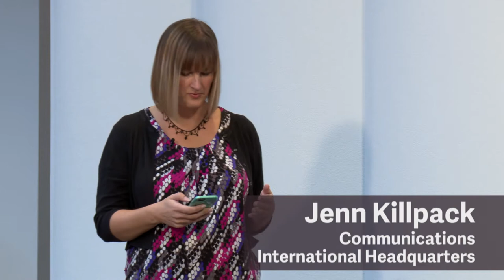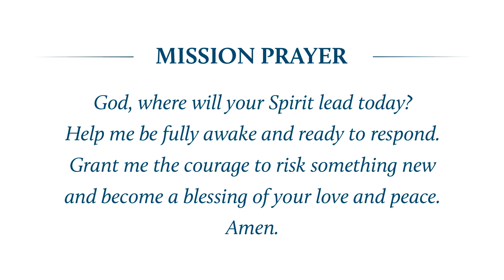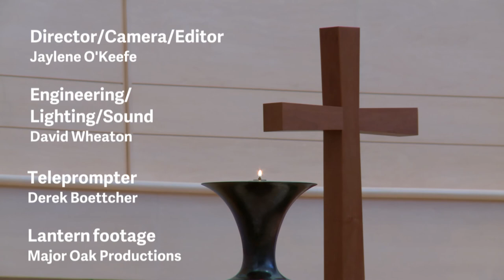Community of Christ: ""Be that Blessing"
Jenn Killpack recounts striking moments of spiritual clarity and blessing amidst the everyday demands of a busy life in this "Witness the Word" March 2016 sermon release.